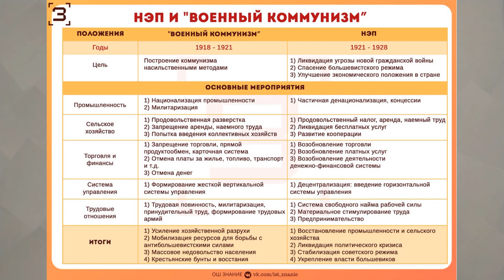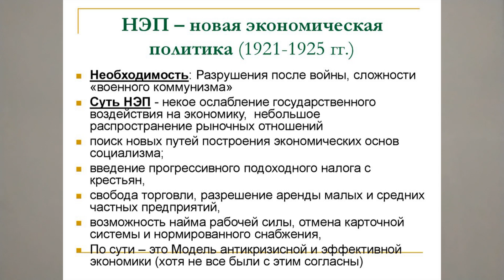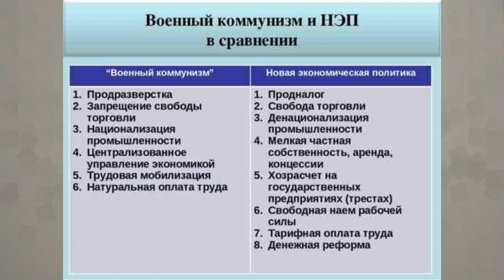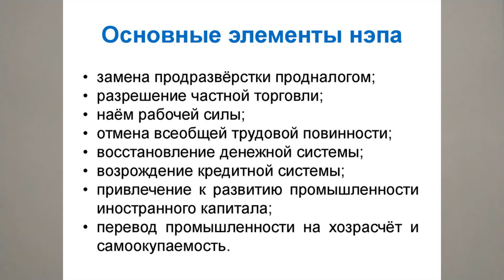НЭП. НОВАЯ ЭКОНОМИЧЕСКАЯ ПОЛИТИКА. ТЕРМИНЫ И ПОНЯТИЯ. 11 КЛ. ИСТОРИЯ 49й VID 11КЛ ИСТОР ТЕРМИНЫ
НЭП